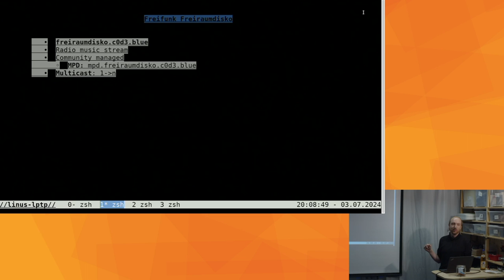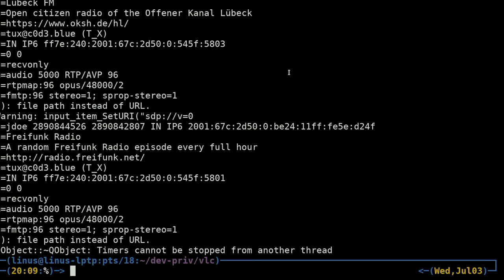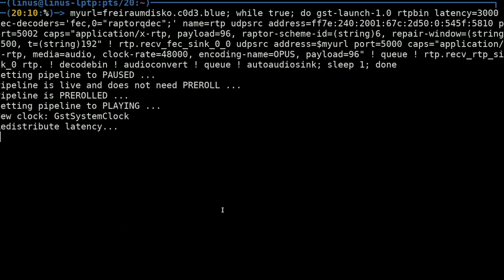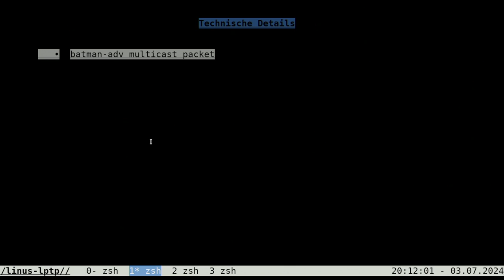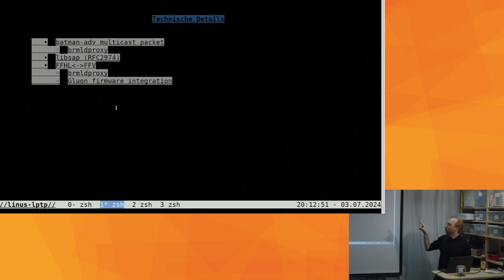Linus Lüssing über die Freifunk Freiraumdisko [Fünf Minuten Termine]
Linus erzählt über die Möglichkeit über Freifunk per Multicast Musik zu verteilen und gemeinsam den Stream per MPD zu moderieren.